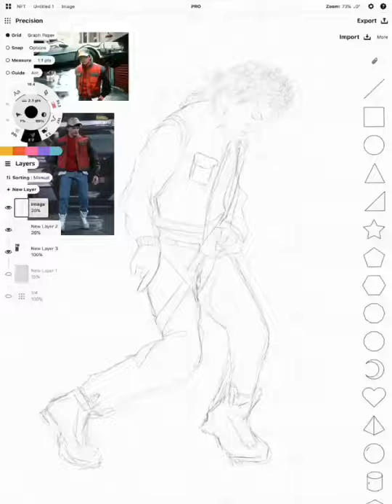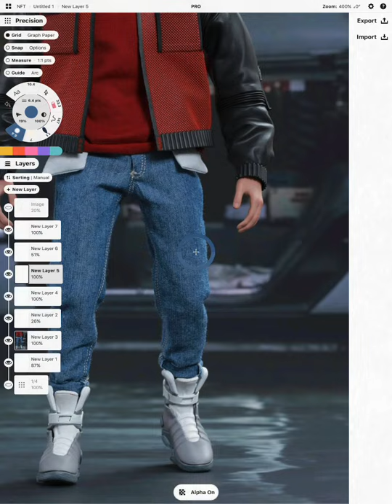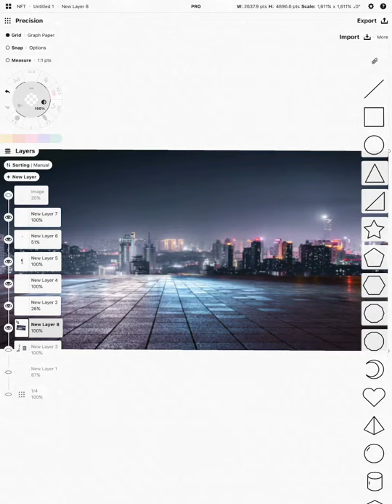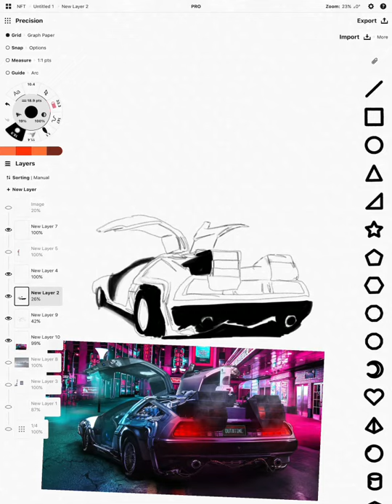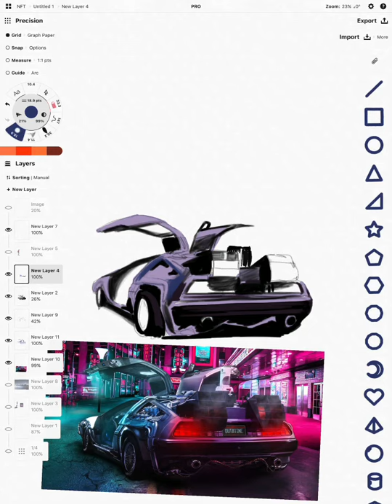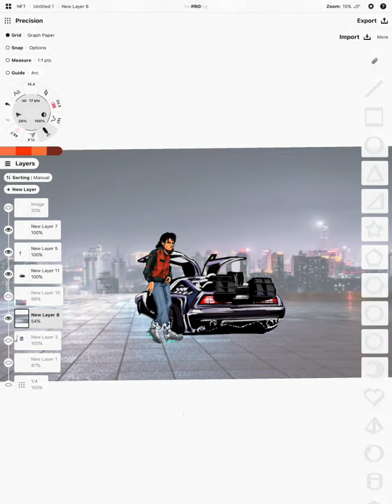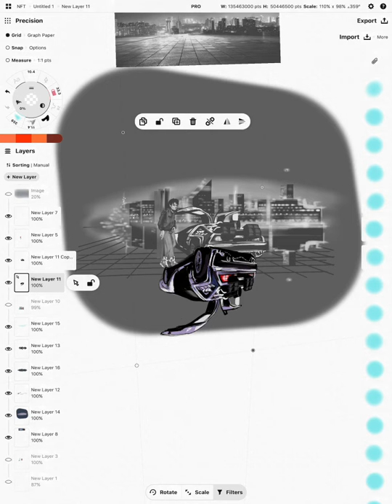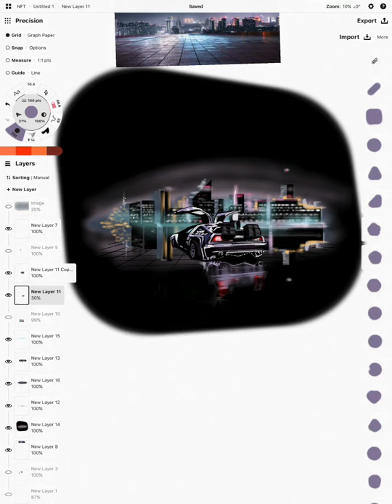Michael Jackson is Back to the Future (Graphic Design)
I’ve held this concept in my head for at least 2 years, so I decided to graphic design a concept of it before I paint it.